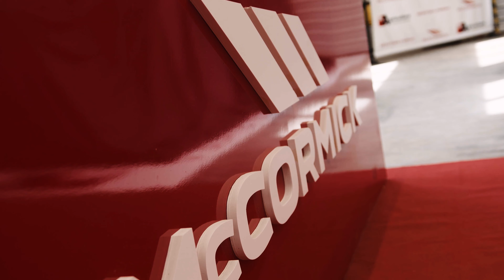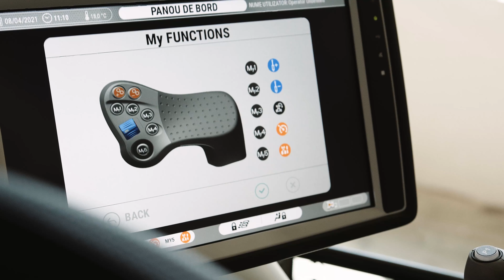Lansare X7.624 VT Drive McCORMICK APAN BRAILA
Teaser realizat în urma lansării tractorului model X7.624 V.T. Drive de la McCormick. A fost o ocazie deosebită pentru întreaga echipă de filmare de a participa la acest proiect, dar şi o zi specială pentru mine de a revedea un vechi prieten, Iulian Șerbănescu , pe care nu l-am mai întâlnit de aproape 30 de ani, din vremea când încă butonam la Radio Brăila, dar şi de a cunoaşte oameni deosebiţi, ca Patricia Pop - prima femeie care traversează ţara la volanul unui tractor şi realizator al emisiunii RomaniaVazutaDinTractor , serie care a ajuns, anul acesta, la sezonul 3.